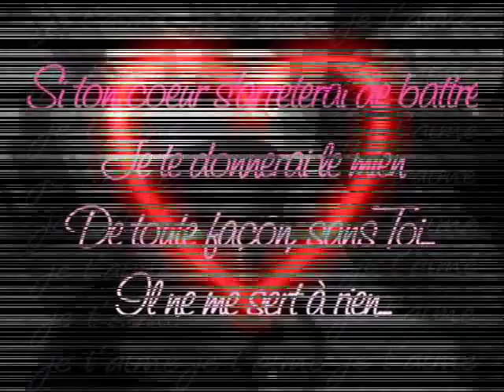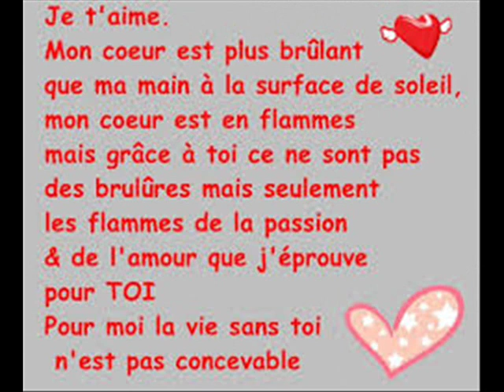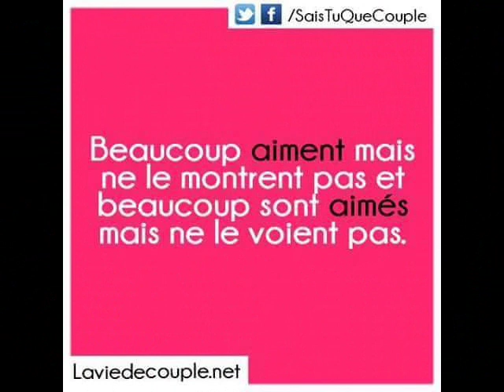les retrouvaillies 5 ans depuis 2012 2016 on se connais 0003